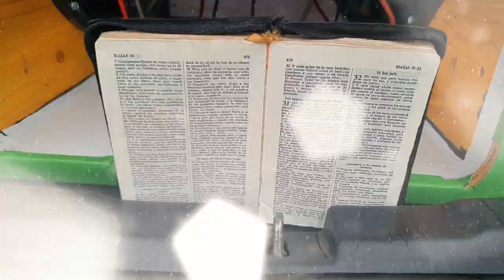Jeison Vega - Parkiando Con Jehová (Vídeo oficial)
Toda la gloria sea para Dios, nosotros solamente somos instrumento.🙏❤️
Espero y se gozen con este tema "Parkiando Con Jehová" 🔥y no olviden suscribirse ,dejar tu like ,tu comentario y compartirlo para que otros se gozen, mil bendiciones y venimos con más .Jeison Vega en la casa 🇵🇦

‎@EddyChristopherElSembrador   (edición y producción )
‎@naibless   ( films )
@sergiomarquez ( Beat )